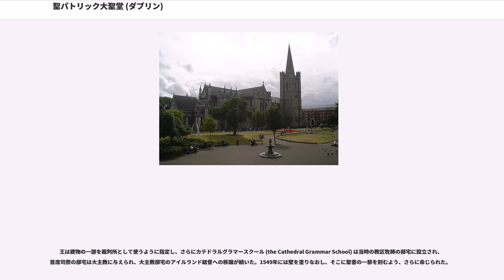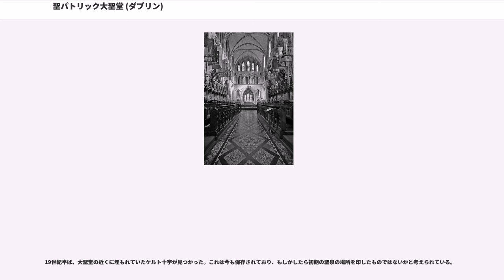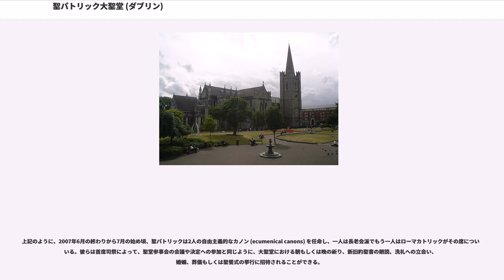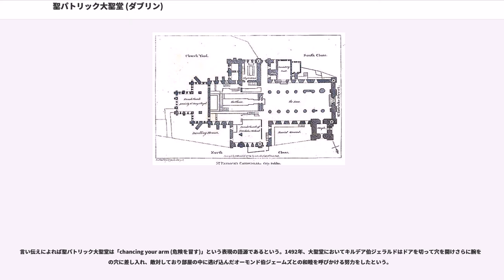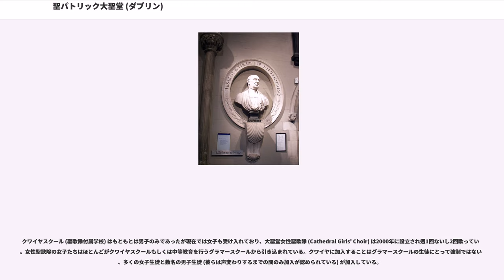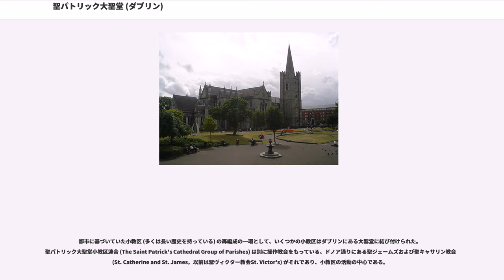聖パトリック大聖堂 (ダブリン)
ダブリンの聖パトリック大聖堂（, )、正式には聖パトリックの国立大聖堂およびカレッジチャーチ (The National Cathedral and Collegiate Church of Saint Patrick, Dublin）は、1191年に創設された大聖堂。現在はアイルランド国教会の管轄でありダブリンに2つある国教会の大聖堂のうち大きいほうであり (もうひとつはクライストチャーチ大聖堂) 、アイルランド島全体でも最大の教会である。

珍しい例ではあるが、大聖堂であるにもかかわらず主教座がこの教会には存在せず、ダブリン大主教の主教座はクライストチャーチ大聖堂にある。そのため1870年からは聖パトリック大聖堂をアイルランド島全体のために国立大聖堂とし、聖堂参事会 (chapter) の委員はアイルランド国教会の12の主教区全体から選ばれている。また、2007年からは他教派の聖職者も参事会に加わった。教会としては1219年から置かれている首席司祭 (Dean) によって統率されており、最も有名な首席司祭はジョナサン・スウィフトである。

1192年、イングランド人 (アングロ・ノルマン) としては初めてダブリン大主教になったジョン・カミン(John Comyn)は4つあったケルト系教区教会のうちひとつの地位をカレッジスクール (collegiate church。聖堂参事会によって管理される教会) に格上げした。その教会は聖パトリックに捧げられており、同じ名前を持つ聖泉(holy well)のそばに位置し、ポドル川 () の2つの支流にはさまれた土地にあった。これにより教会は聖職者とともに学問と崇拝双方にいそしむこととなった。新たなカレッジスクールは従来のダブリン市の境界を超え、この動きによって新しい2つ (うちひとつは大司教の世俗管轄権下であった) の都市領域が生まれた。1192年3月17日には教会は捧げる対象を「神、我らが聖なるマリア様そして聖パトリック (God, our Blessed Lady Mary and St. Patrick)」とした。

1191年もしくは1192年に発行され、13人のカノンによる聖堂参事会および3つの特別高僧(尚書(Chancellor)、先唱者(Precentor)、会計(Treasurer)の3つ)を認めたカミンの設立認可状は時の教皇ケレスティヌス3世の教皇教書によってその年の内に承認された。13人の受禄聖職者は大司教の土地から与えられた教会を付与されていた。

時が下るにつれて、建造物全体は大聖堂に近いものとなり、大司教座である聖墓宮殿(the Palace of the St. Sepulchre)を含み、法的管轄権は大聖堂一帯の首席司祭により監督される特権と、それと隣接するがより大きな大司教の保持している管轄権とに分割された。

教会がさらに大聖堂に格上げされた正確な時期はっきりしていないのではあるが、すでに大聖堂が存在する都市で起こったこの奇異な動きはおそらく1192年以降に起こっており、カミンの後任の大司教であるロンドンのヘンリは1212年にクライストチャーチと聖パトリック双方の聖堂参事会によって選ばれている。この任命はインノケンティウス3世によって承認された。これらの問題については後述する#2つの大聖堂問題を参照。1218年から1220年の間、ヘンリーはさらなる設立認可状を聖パトリック大聖堂とその聖堂参事会に与え、そのひとつである1220年のものは、大聖堂を率いるために首席司祭のオフィスを設置するというものであり、選出の権限は聖堂参事会のカノンのみに割り当てられた。

アイルランド最大の教会として知られている現在の教会のルーツとなる建築物は1191年から1270年の間に建築されたが、それよりもさらに古い建築物の遺構は洗礼堂を除いて今ではほとんど残っていない。多くの建設はロンドンのヘンリの前言によって前もって監督された。彼はイングランド王の友人であり、そしてマグナ・カルタには連署人として名を連ね、さらにダブリンの市壁やダブリン城の建設にも携わっていた。

1225年のヘンリー3世の命令から改築のための4年間、島を越えての寄付金が認められ、その初期イングランドゴシック様式の建設は少なくとも1...